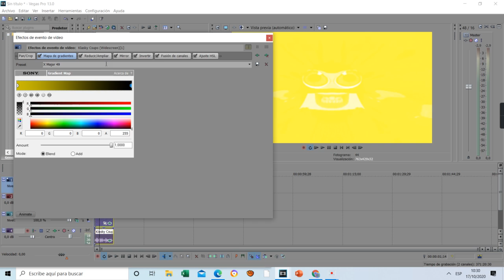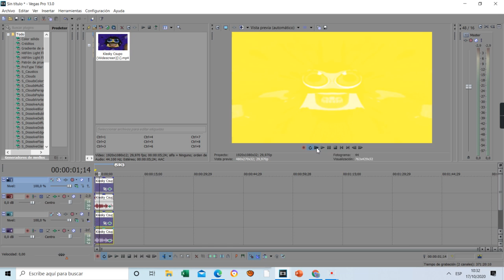How to make R Major 2010